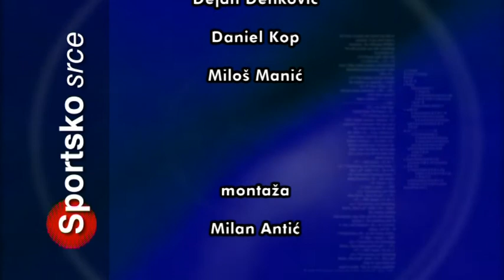SPORTSKO SRCE 09092019